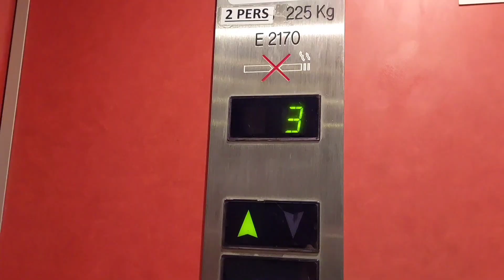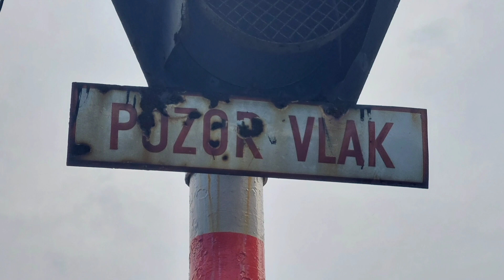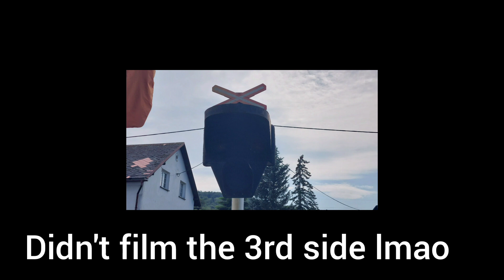Železniční Přejezd/Level Crossing Kamenický Šenov | CZ LC | 13/06/23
Location: Kamenický Šenov - ul. Nový Svět
District: Česká Lípa (Okres Česká Lípa)
Region: Liberec (Liberecký Kraj)
Country: Czech Republic
Continent: Europe

Crossing Number: P9189
Tracks: 1

Lights🚦: 3x VÚD 62
Bells 🔔: 3x Classic Mechanical Bells
Barriers 🚧:
Crossing Logic: PZZ-VÚD

Line: [???] - Česká Kamenice (351) - Kamenický Šenov (350)
Section: Česká Kamenice (351) - Kamenický Šenov (350)

1st Closure:

Train 1: 15:34
              Os 2408
              České Dráhy
              Route: T1
              Delay: 17 mins
              Česká Kamenice (351) ➡ Kamenický Šenov (350)

2nd Closure:

Train 1: 14:33
              Os 2407
              České Dráhy
              Route: T1
              Delay: 0 mins
              Kamenický Šenov (350) ➡ Česká Kamenice (351)

Time Of Filming: 14:20 - 15:45
Day Of Filming: Tuesday 13/06/23

Camera: Samsung Galaxy A52 5G phone

Editor For Video: YouCut - Video Editor
Editor For Thumbnail: InShot

Other Music: Patrick Patrikios - Know Myself

0:00 - Sponsor

0:05 - Intro

0:25 - Pictures

2:21 - 1st Closure
2:49 - 1st Closure - Crossing Activation
3:11 - 1st Closure - Train
3:32 - 1st Closure - Crossing Deactivation

3:46 - 2nd Closure
4:33 - 2nd Closure - Crossing Activation
4:48 - 2nd Closure - Train
5:05 - 2nd Closure - Crossing Deactivation

5:13 - VÚD trippin' balls

5:24 - Crossing about to be replaced

5:29 - Outro